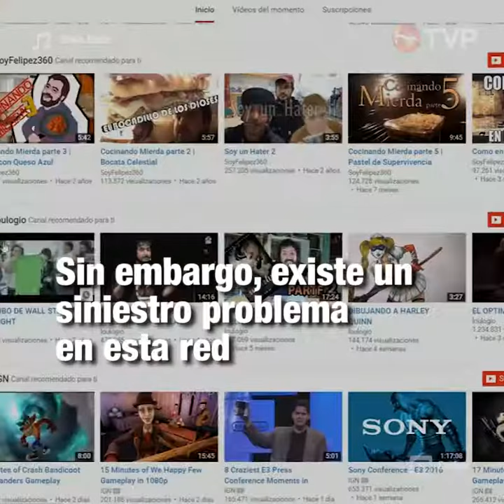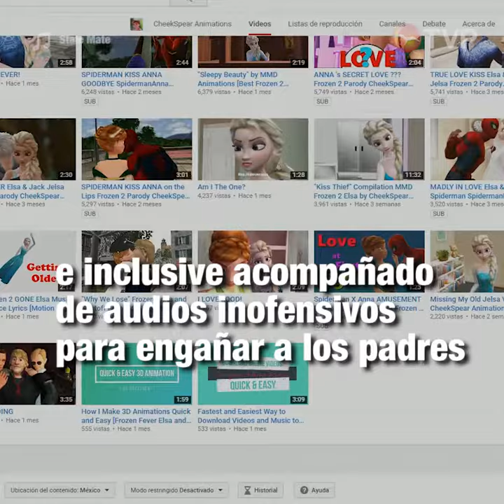LADO OSCURO DE YOUTUBE